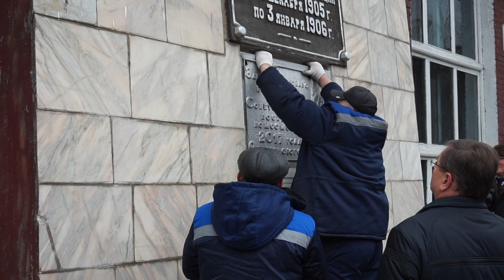Капсула времени на ЭВРЗ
Послание рабочих завода, оставленное потомкам в 1967 году